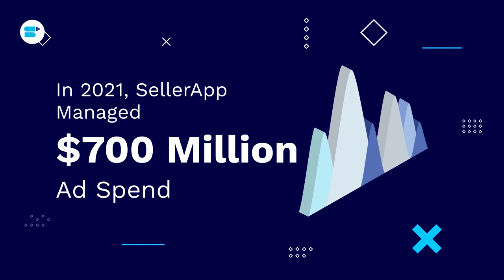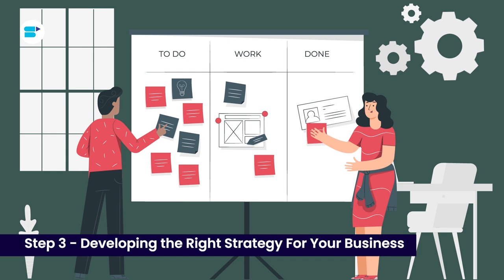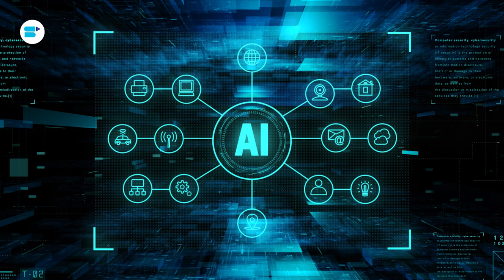SellerApp Amazon PPC Agency - Maximize Your RoAS With World Class Amazon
Meet SellerApp Amazon PPC agency - world-class Amazon PPC advertising management, Amazon PPC marketing & optimization services for sellers | Optimize PPC campaigns Amazon! ✅

🚨Check out SellerApp’s Amazon PPC advertising agency - the BEST PPC optimization for Amazon business owners!

Are you looking for ways to grow your Amazon business, increase your bottom line and generate more revenue? You've probably heard that Amazon PPC ads are an excellent way for getting more sales and product visibility but you just can't seem to figure out a strategy to make them work for you isn’t it? What you need to do, is to find an Amazon sponsored ads agency to help you take your sponsored product ads on Amazon to the next level. We are here to help you! We have developed the BEST Amazon advertising management solution to help professional sellers structure and optimize their campaigns correctly - SellerApp’s Amazon PPC Agency! In this video, Riya Mittal explains everything you need to know about SellerApp Advertising Agency and how to get started!

Timestamps

0:00 - Introduction
0:45 - Meet SellerApp Advertising Agency
1:54 - Why Choose Us?
2:53 - How Do We Help You Save Time?
3:59 - Maximizing Your Ad Profits in 8 Steps!

Frequently Asked Questions (FAQs):

🔸What is Amazon PPC?

Amazon Pay-Per-Click (PPC) is Amazon’s own advertising platform that uses an auction-style system in which the advertisers can bid on relevant keywords. It uses the pay-per-click model, which means that the advertiser pays only if a potential customer clicks and views the advertised product. This model is also known as cost-per-click (CPC).

🔸What are the benefits of Amazon PPC Advertising?

It can bring in a lot of sales. For keywords that are too competitive to bring in organic visibility, you can run a PPC campaign which will help in building visibility for your product. You can also create awareness and value for your brand with the help of PPC campaigns, as products that rank high on the search page will garner more visibility, and such brands will be more memorable for potential customers. There are additional benefits as well, like preventing competitors from snatching top rankings and sales, increasing the visibility of your products during seasonal sales fluctuations et cetera.